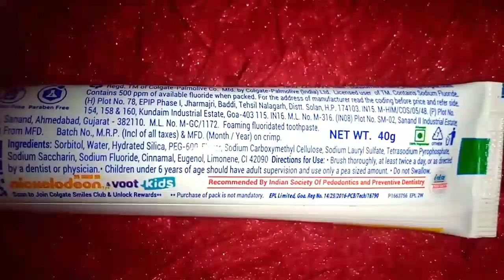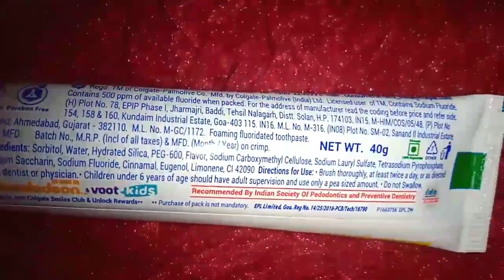2 se 5 AGE ke baccho KE LIYE || COLGATE Anticavity toothpaste for kids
Hi WELCOME new idea review